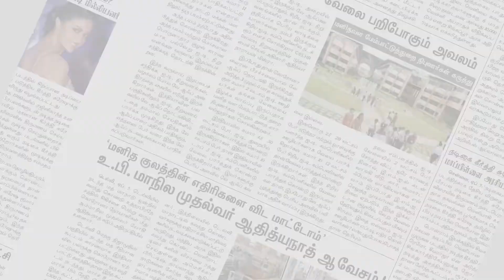வீரவேல் வெற்றிவேல் கொடியாதிரை- ஏராளமான பாஜகவினர் பங்கேற்பு | Krishnagiri | Makkal Rajyam